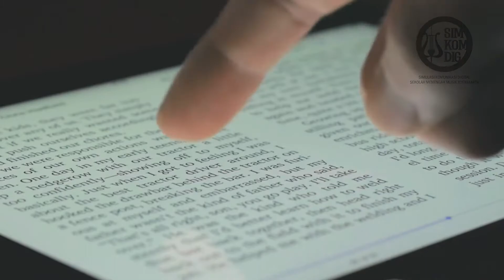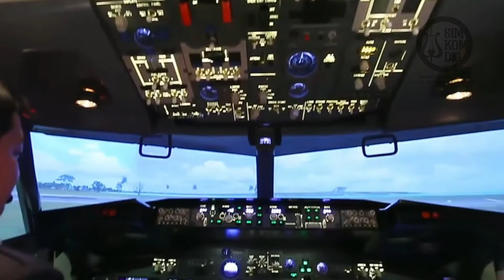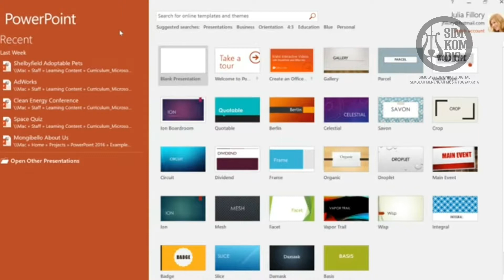Perkenalan Pembelajaran Simulasi Komunikasi Digital (SIMKOMDIG)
Perkenalan Pembelajaran SIMKOMDIG
Kelas X Semester Gasal 2019/2020
Sekolah Menengah Musik Yogyakarta
SMKN 2 Kasihan Bantul